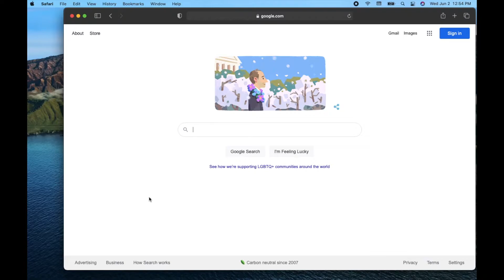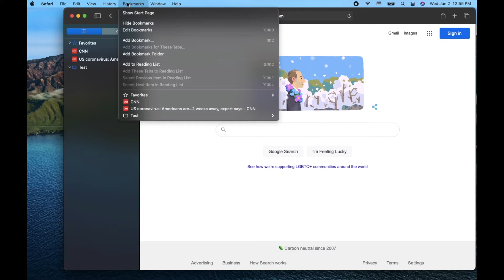How to Delete Bookmarks on Safari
Check out today's special tech deals:

In this video, we show you how to delete Bookmarks on Safari. You may not frequent some of these favorite webpages anymore and need to re-organize. It's a super easy process.